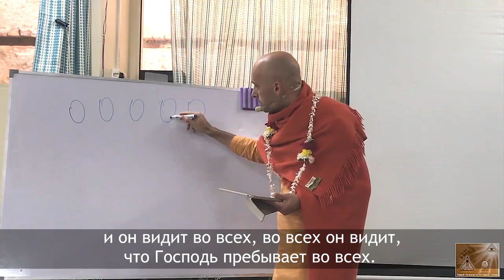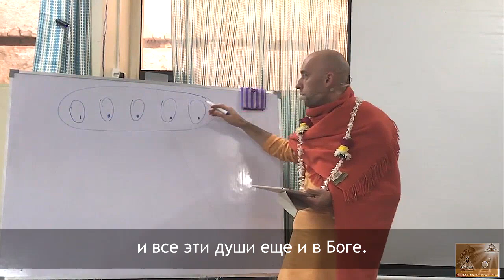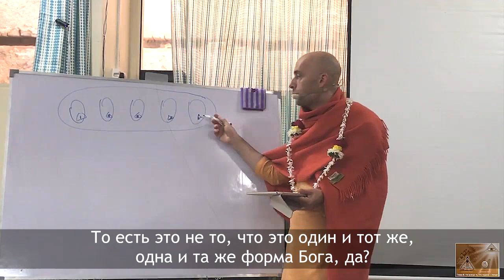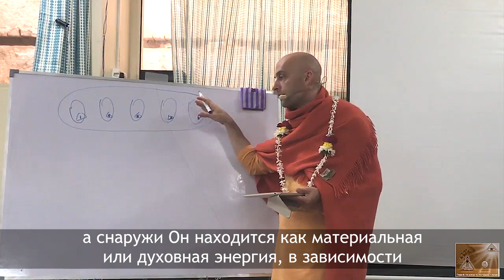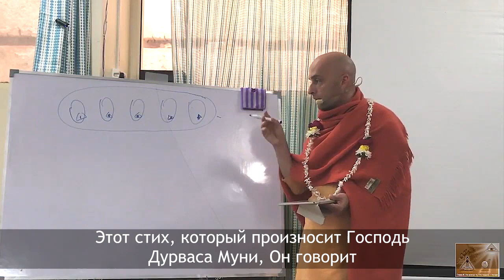Личный опыт Шрилы прабхупады как совершенного йога. Ватсала дас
Совершенный йог видит, как связаны живые существа и Бог, в режиме реального времени.22 лекция. Бхагавад-Гита. Глава 6 (Вриндаван, 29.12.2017)